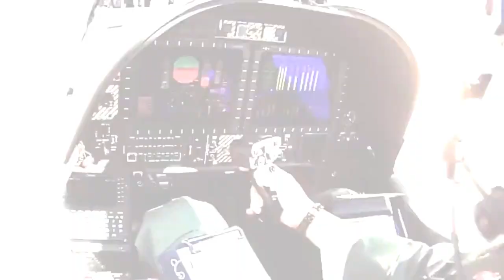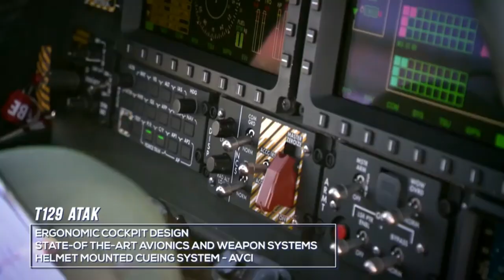T-129 ATAK Helicopters Finally Arrived with Awesome Fire Power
T-129 ATAK Helicopters Finally Arrived with Awesome Fire Power ang dalawang bagong T-129 ATAK Helicopters ay dumating na kahapon myerkules March 9 2022 sa clark air base sakay sa airbus ang atak helicopters ay malaking maiitulong nito para sa troops ground support laban sa insurgency efectivo sa surveilance at reconnaisance mission at maka pagdagdag ito ng kakayahan sa anomang military campaign para sa nga internal at external threats sa bansa